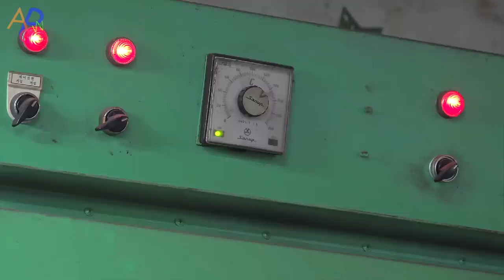Handmade Golf Shoes Making Process. Leather Working Craftsman With 40 Years of Experience